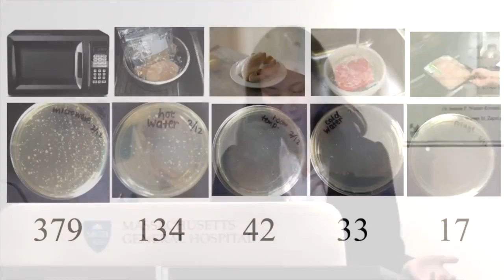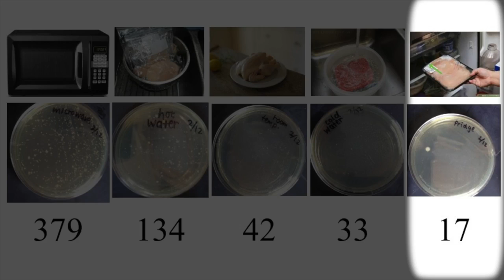What is the Safest Way to Thaw Frozen Chicken?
Daisy Wang, a student at Boston Latin School, presents her science project exploring the safest way to thaw chicken. Daisy was the 2018 winner of the Mass General Research Institute's Art of Talking Science Competition.